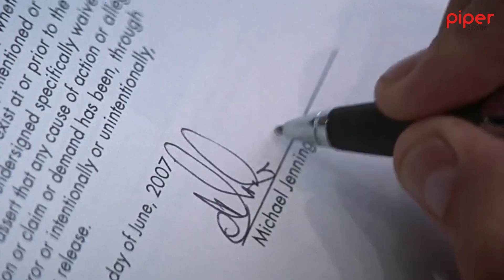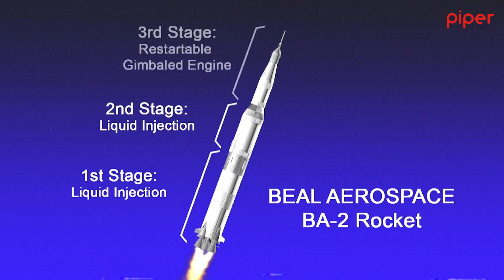The Man Who Inspired Bezos & Musk's Space Dreams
Discover Andy Beal and his impact on the private space industry. Beal's pioneering company, Beal Aerospace, laid the groundwork for modern rocket companies like SpaceX and Blue Origin. Despite facing numerous challenges, including increasing competition and difficulty becoming profitable, Beal's innovative spirit and risk-taking should inspire the next generation of space explorers.

I also discuss how Beal's private space company was a calculated bet, not just an ego-driven endeavor, and how the federal government's look into privatizing more of its space operations opened up opportunities between NASA and private enterprise. Join me as we honor trailblazers like Andy Beal and their contribution to unlocking the mysteries of the universe.

Click the link below and sign up to my newsletter if you want to learn the timeless strategies of elite entrepreneurs.